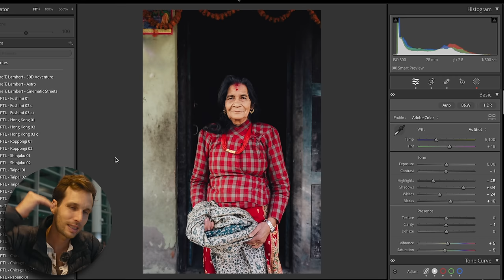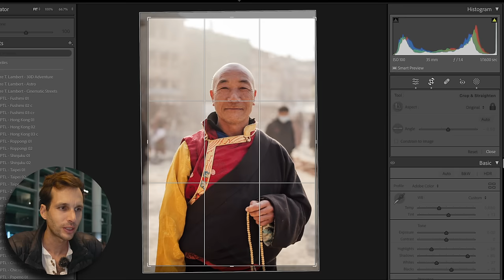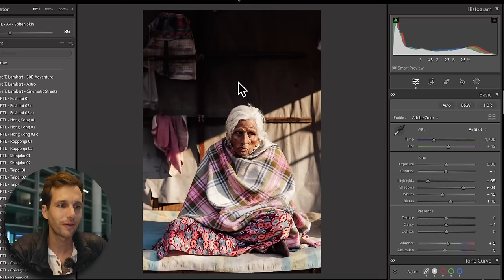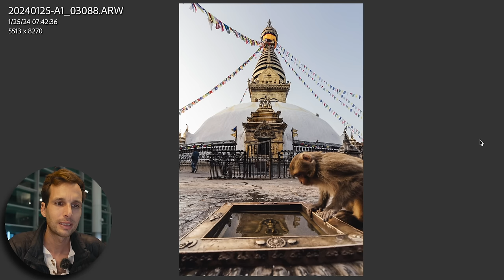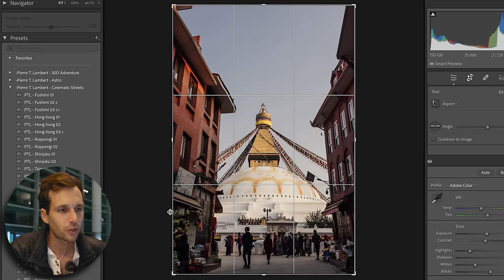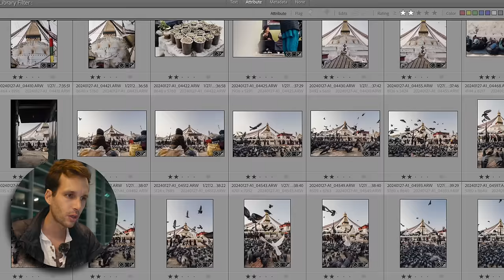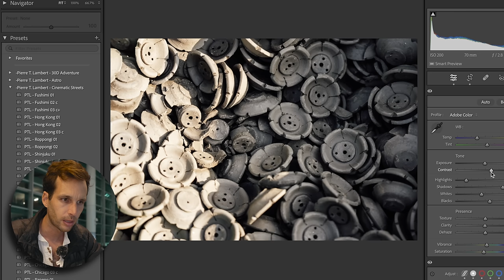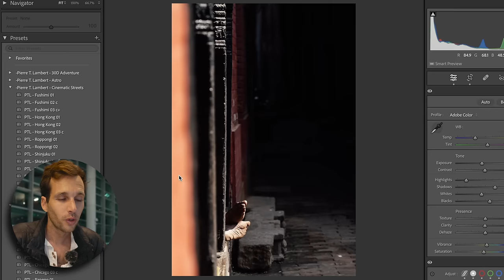3 Erreurs Cruciales à Ne Pas Faire en Photo!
↓ Découvre mon matos et reçois des outils gratuits crées pour toi:
▹ 🔥 Édite Rapidement avec Style Tes Photos avec mon Master Pack de Presets Lightroom - je les utilises sur toutes les photos que tu vois. (voir plus)
▹ ✅ Progresse rapidement avec ma formation 30 Jours Pour Des Photos PRO et deviens fier de ton travail

💡 Reste à la page 💡
Inscris-toi pour recevoir mon TOP 5 avec mes découvertes matos, conseils et inspirations directement dans ta boîte mail, deux fois par mois. C'est par là

🎥 Matériel Utilisé:
▹ Filtre je conseil force 1/4 ou 1/8ème.
▹ Mon code créateur pour la boutique IPLN si tu achètes du matos: "PIERRE"